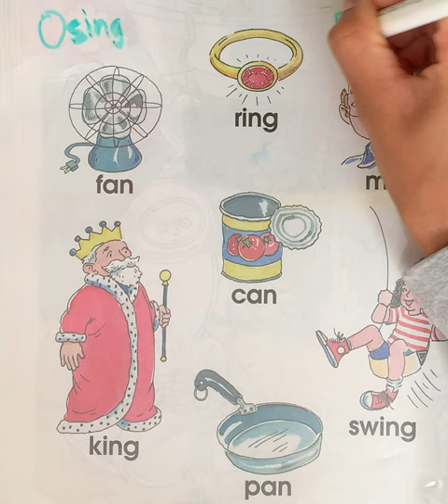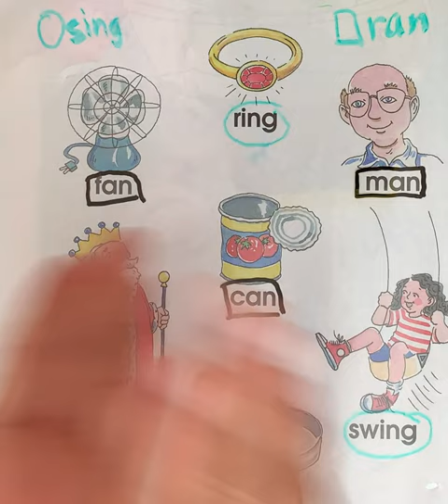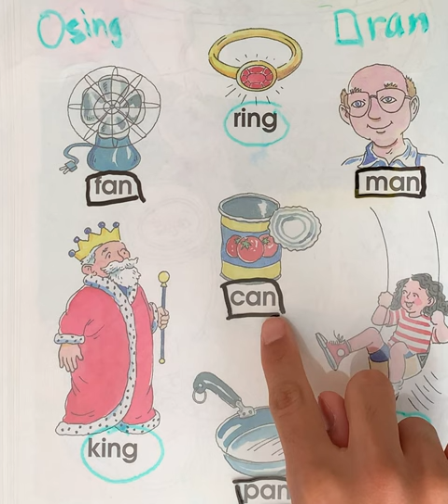Words that Rhyme Pt.1 | Educational Videos 📚 🎨 😊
Hello everyone! Welcome to numbers and colors. Today we are going to draw a circle around each word that rhymes with sing. Then, we are going to draw a square around each word that rhymes with ran. 😊 🎨 📚